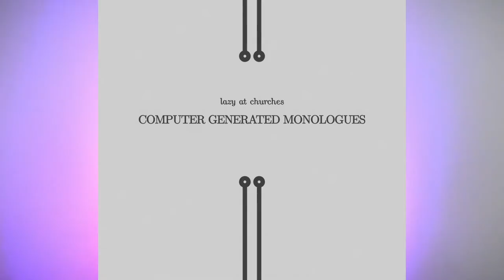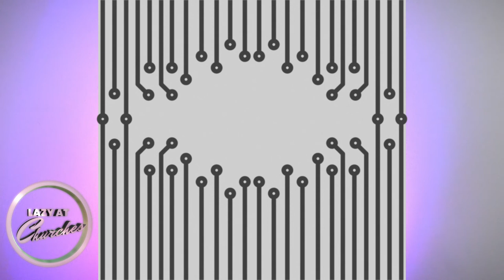CGM | Pino in La Paella (1967)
Computer-Generated Monologues

Hello all you cybernetic thespians out there. I used an algorithm to create brand new dramatic works, spanning multiple styles and hundreds of years. Please enjoy this piece from Pino in La Paella (1967) by Carla Maria Cancio.

Feel free to perform, wherever and whenever!

LUCIANA.
When I cry I am embarrassed, but I cry in private because it's not very funny to cry when others are there. It is not very funny to cry when I am surrounded by people who are supposed to laugh at me, while I'm trying to save my dignity. All of my misery and rejection come from a secret place.

But I cannot show my suffering, either. And that is why I have fallen into the valley below. The sensation of total helplessness is close to being overpowering, and I do not dare to remove the layer of my clothing. How much longer can I stay in this valley? My flight will not be enough to bring me out of here. The sun rises in the east. It will soon become evening.

I'm on the verge of tears. I can hardly see anything because the room is so dark. The ceiling's so high. And the images around me are so blurry. I feel that I'm going to drop dead. That's why I'm in such a bad mood today. I'm like a Bambi , still under the tree. I can see nothing but a white world, where nothing is moving.

I just want to sit here for a bit longer. And maybe I'll listen to my favorite song. Just now, I'm moving my hand towards the glass of water, but I don't touch it. Why? Because what's inside of me is waiting to be discovered. The moment I touch this glass I will start to swim. I'll swim, slowly swimming, until I reach the sound of the Piano.

But what am I? I know I'm sad because I'm lost. I'm lost in the mountains...I want to reach the springs, that I could bathe...Lily, come back. I know I've become white. But I'm still you. And I know I'm happy. And I'm happy to go back to where it all started...

The screen is terrible. It is not only a new film, but a new generation. Only seventeen years ago, Pino was the big star in my country. Now he only wears a couple of false teeth to hide the smile of a lame duck.

It's as if they try to put a dead dog on the screen, and nobody wants to see it! What was this singing for? That it had been enough to take a few cows to the marketplace, not to visit Italy! Our families are murdered, our society, not happy in the slightest. This is the face of my people. What is happening?

Good days belong to the young, the excellent and the sophisticated. Tomorrow I will laugh a lot.

LZYCHRHS-CGM-003
2020